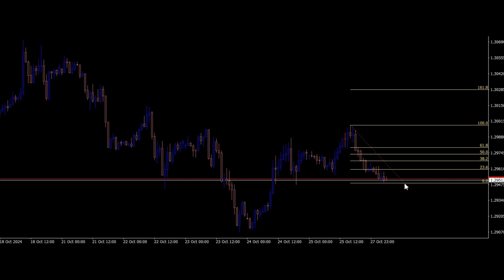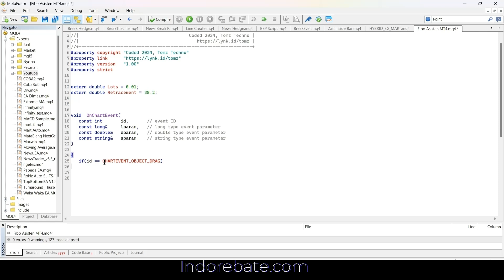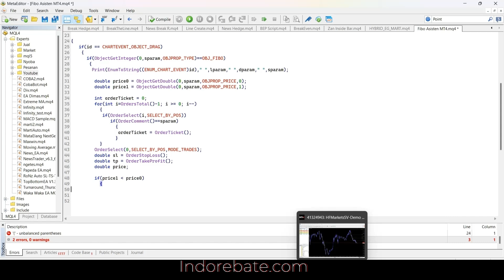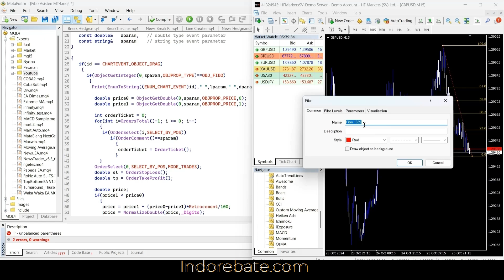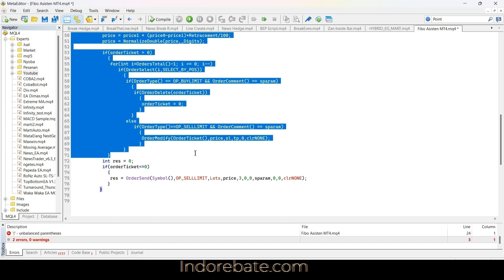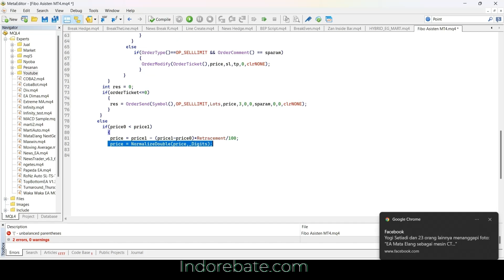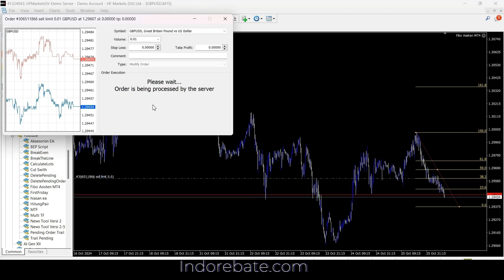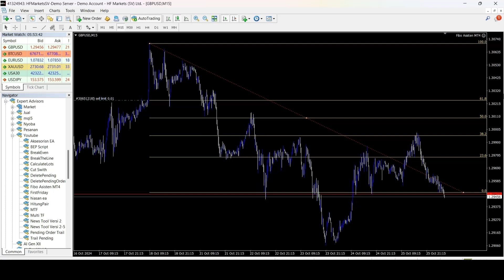EA Fibo Assistant. EA Yang Di Cari Fibo Lovers Nih... Tutorial Coding MT4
Ketik " Mau Script EA Fibo Assistant  Versi MT4. Donasi 100rb"